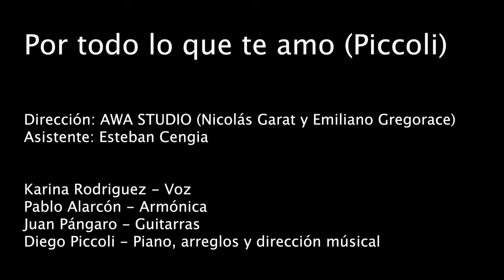Por todo lo que te amo. Karina Rodriguez (feat Pablo Alarcón)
Karina Rodriguez feat. Pablo Alarcón

Dirección: AWA Studio. (Nicolás Garat y Emiliano Gregorace)

Karina Rodriguez - Voz
Pablo Alarcón - Armónica
Juan Pángaro - Guitarras
Diego Piccoli - Piano, arreglos y dirección musical.